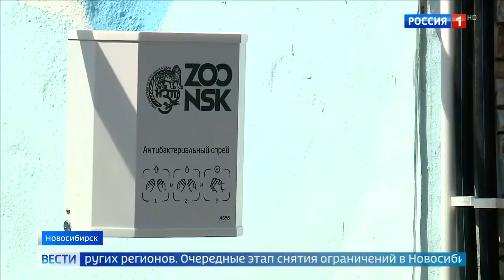Новосибирский зоопарк снова открылся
Новосибирский зоопарк снова открылся 25 06 20
Помощь каналу.